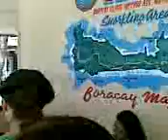going for island hopping in boracay 11.20.09.3gp